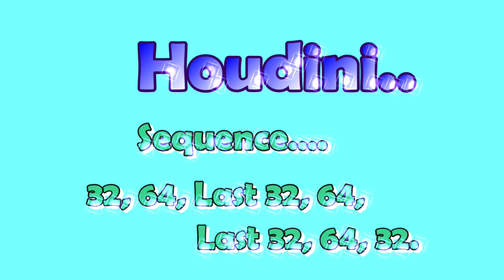최신라인댄스_Houdini..LINE DANCE-Level: High Intermediate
Choreographer: Neville Fitzgerald (UK) & Julie Harris (UK) - November 2023

 *광진구 - 건대입구역
    월수     초급반 -12시
               중급반 - 2시
               고급반 - 1시

    화목     초급반 - 3시
               중급반 - 4시

  *광진구 - 중곡역
     월수     초급반 - 4시
                중급반 - 5시

  *광진구 - 광나루역
     화목     중급반 - 12시
                초급반 -   1시
                초급반 -   6시